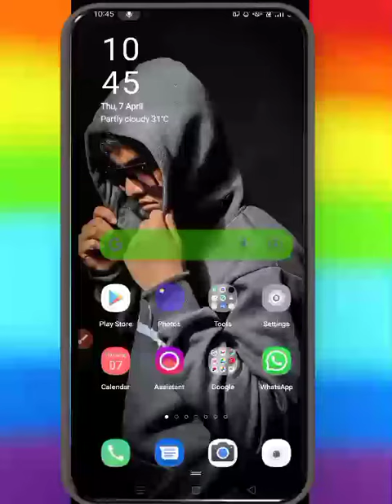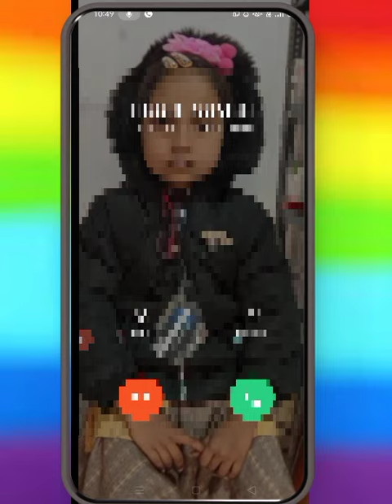Incoming call lock kaise lagaye जब आपका call आयेगा तब आपके अलावा कोई call उठा नही सकता है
🟢Description🟢

Hi friends welcome here & from this channel  you can learn about many type of Android tips and tricks and application review&much more